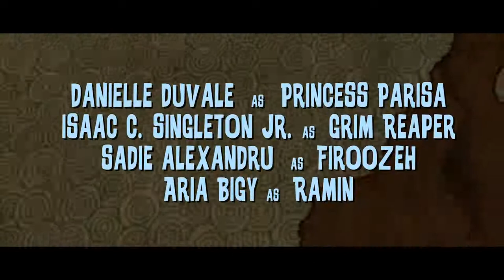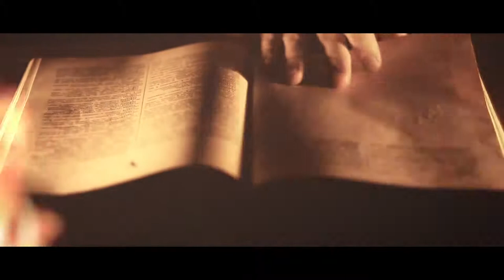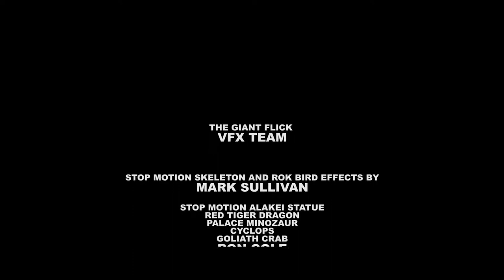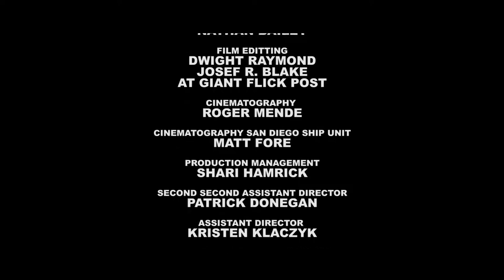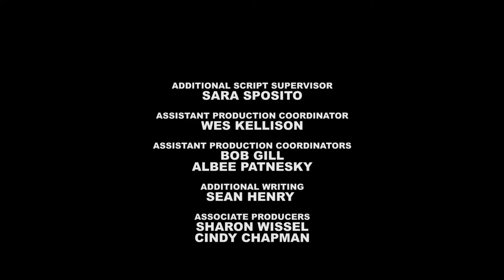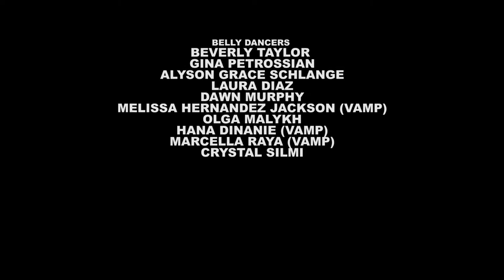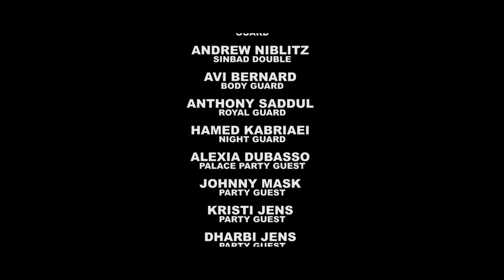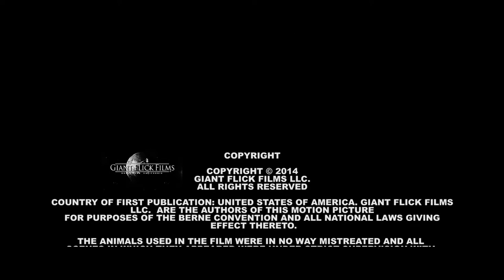Sinbad The Sailor Full Hindi Movie Super Hit Hollywood Movie In Hindi Action Movie